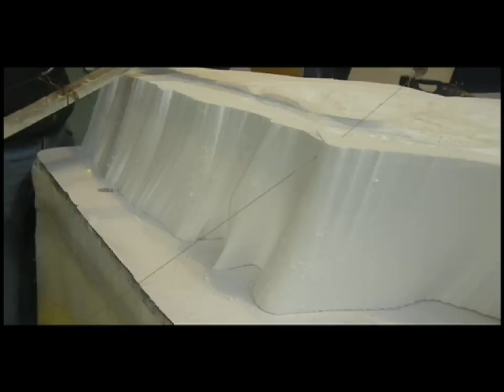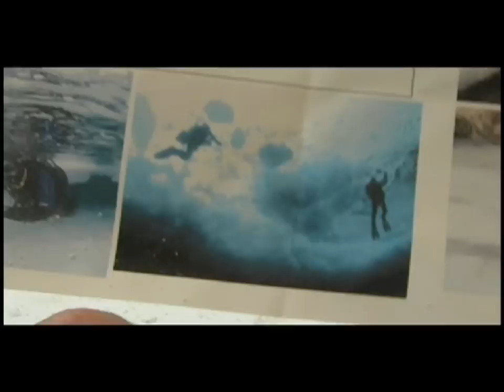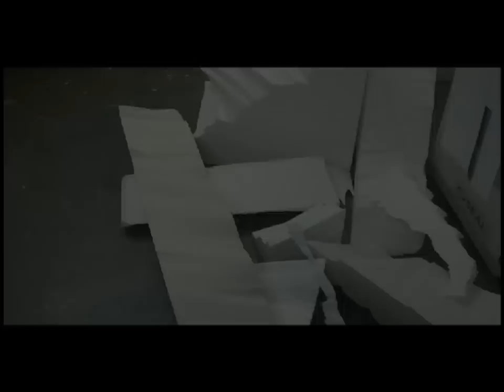Canal D : Eaux troubles du crime : Bloc de glace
Le directeur artistique Ernie Tomlinson travail le polystyrène pour en faire un bloc de glace. Cette sculpture de styrofoam sera nécessaire lors du tournage de l'épisode Le secret de Winston de la série Eaux troubles du crime. Voyez le maître à l'oeuvre!

À propos de la série : L'eau est une alliée de taille pour les criminels! Elle efface, engloutit et emporte les corps, les armes et les indices. Pour les détectives, elle est une adversaire redoutable qui les oblige à utiliser des mesures extraordinaires...Eaux troubles du crime retrace les étapes pour résoudre ces crimes. La saison 3 sera diffusée à l'antenne de Canal D en 2010. Surveillez pour tous les détails.